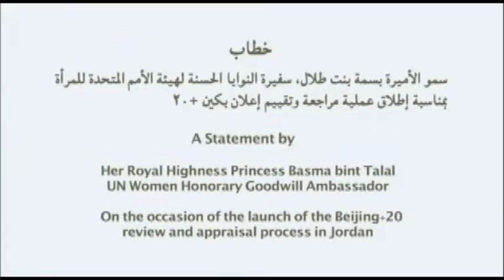'Women and Armed Conflicts: A Regional Perspective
By the Permanent Mission of the Hashemite Kingdom of Jordan to the UN and Jordanian National Commision for Women